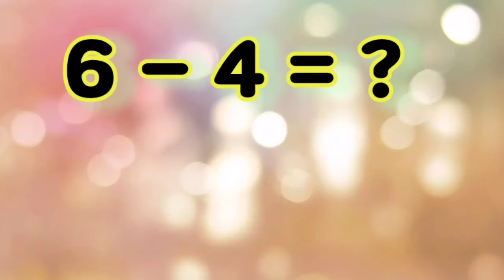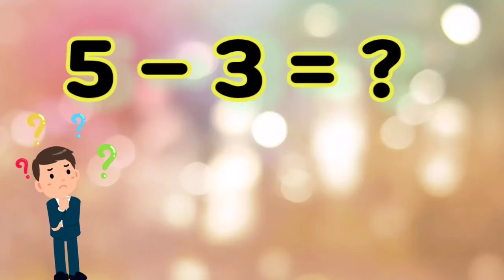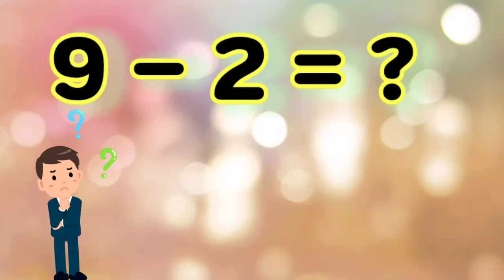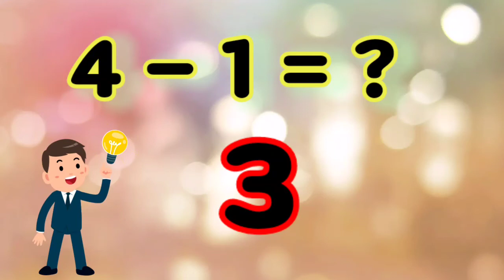คณิตคิดเร็ว การลบเลขที่มีตัวตั้งไม่เกิน 10